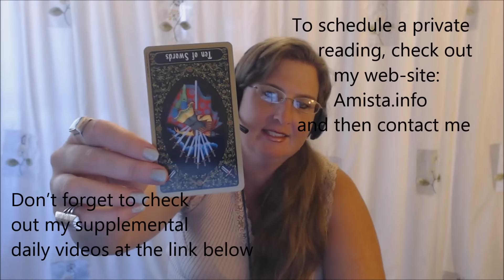Aquarius Tarot Forecast September 14 Thru 20, 2015